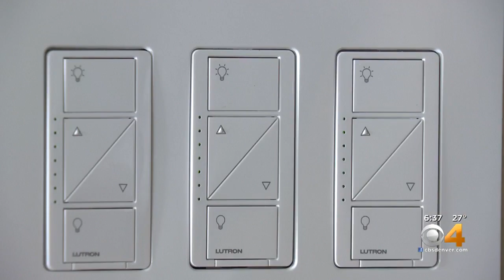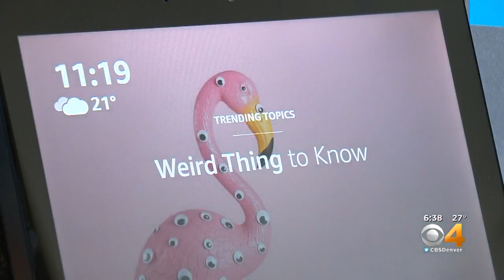Aurora Homeowner Explains How His Smart Home Works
The home is built by Lennar.